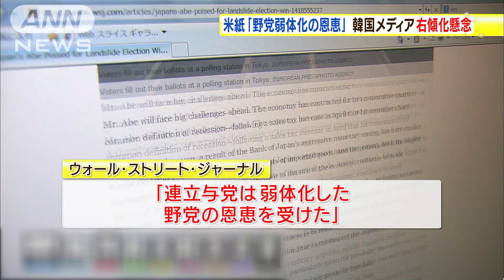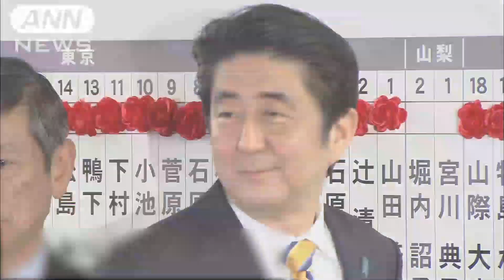安倍総理を祝福する・・・自民“圧勝”でホワイトハウス(14/12/15)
与党の圧勝について、海外の反応です。　ホワイトハウスの報道官は「アメリカ政府は、TPP（環太平洋経済連携協定）や安全保障分野で協力を深めることを楽しみにしている」という声明を発表しました。ウォール・ストリート・ジャーナルは「自民党の勝利は安倍総理の人気を裏付けるものではない。